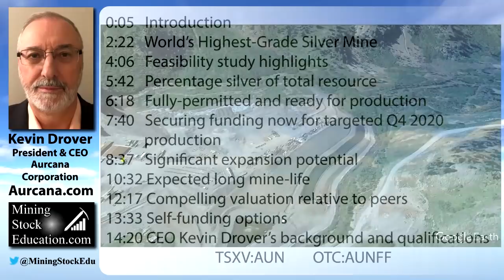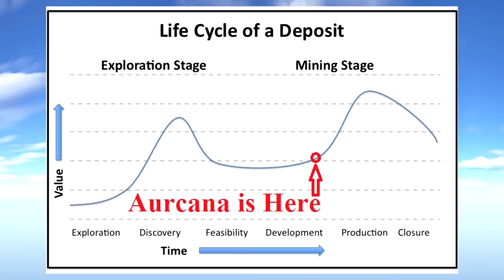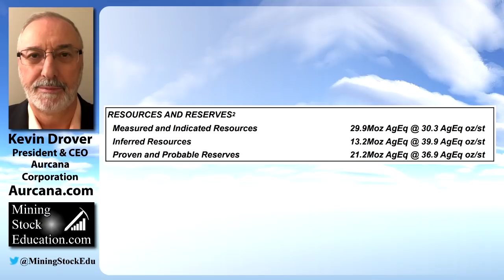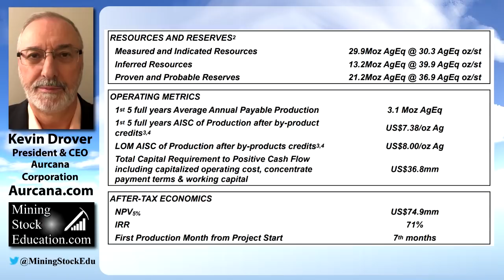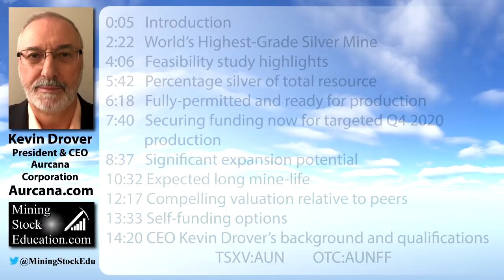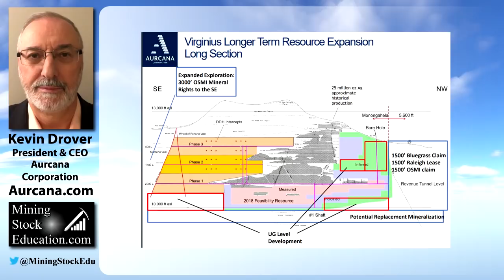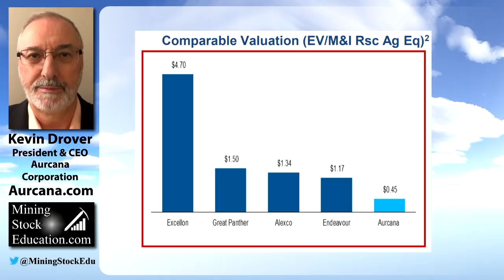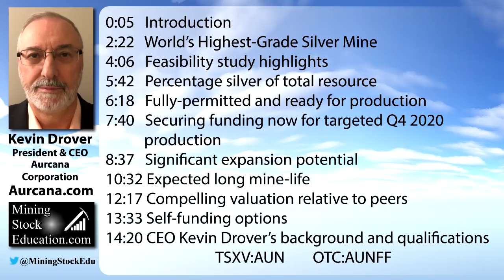World's Highest-Grade Silver Mine Targets 2020 Production (Kevin Drover Interview)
Aurcana Corporation has 100% ownership of the world’s highest-grade silver mine (P&P): the Revenue-Virginius mine in Ouray, Colorado, USA. This fully-permitted mine will also be one of the lowest-cost silver producers in the world at only US$8/oz Ag (AISC) after byproduct credits.  Aurcana is currently (Q1 2020) securing the final capex needed to commence production which it expects to accomplish in Q4 2020.  In this interview, Aurcana CEO Kevin Drover provides an overview of the Revenue-Virginius mine and Aurcana’s investment value proposition.

Kevin Drover has over 40 years of both domestic and international experience.  He was previously VP Worldwide Operations at Kinross Gold and possesses experience in all aspects of mining industry operations, process re-engineering, project development and corporate management.

0:05 Introduction
2:22 World’s Highest-Grade Silver Mine
4:06 Feasibility study highlights
5:42 Percentage silver of total resource
6:18 Fully-permitted and ready for production
7:40 Securing funding now for targeted Q4 2020 production
8:37 Significant expansion potential
10:32 Expected long mine-life
12:17 Compelling valuation relative to peers
13:33 Self-funding options
14:20 CEO Kevin Drover’s background and qualifications

The content found on MiningStockEducation.com is for informational purposes only and is not to be considered personal legal or investment advice or a recommendation to buy or sell securities or any other product. It is based on opinions, SEC filings, current events, press releases and interviews but is not infallible. It may contain errors and MiningStockEducation.com offers no inferred or explicit warranty as to the accuracy of the information presented. If personal advice is needed, consult a qualified legal, tax or investment professional. Do not base any investment decision on the information contained on MiningStockEducation.com or our videos. We may hold equity positions in and/or be compensated by some of the companies featured on this site and therefore are biased and hold an obvious conflict of interest. MiningStockEducation.com may provide website addresses or links to websites and we disclaim any responsibility for the content of any such other websites. The information you find on MiningStockEducation.com is to be used at your own risk. By reading MiningStockEducation.com, you agree to hold MiningStockEducation.com, its owner, associates, sponsors, affiliates, and partners harmless and to completely release them from any and all liabilities due to any and all losses, damages, or injuries (financial or otherwise) that may be incurred.